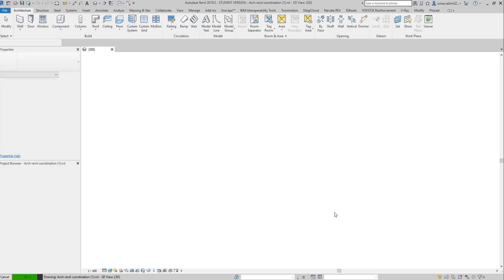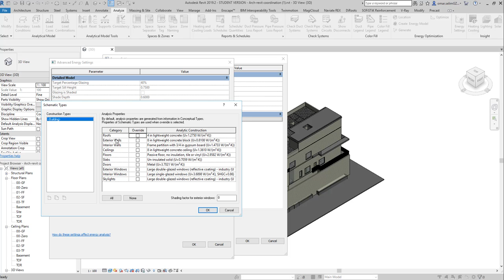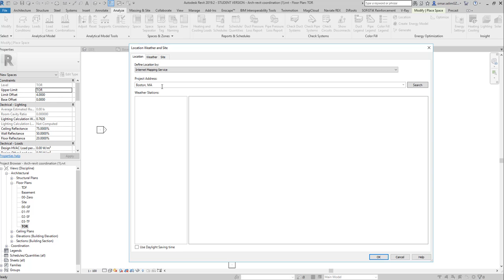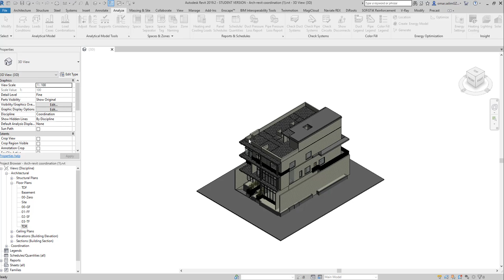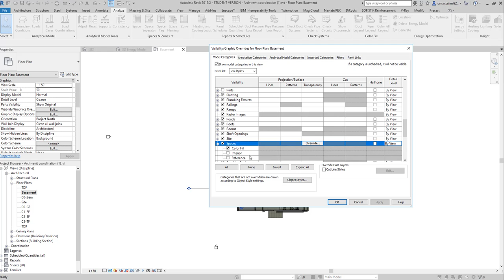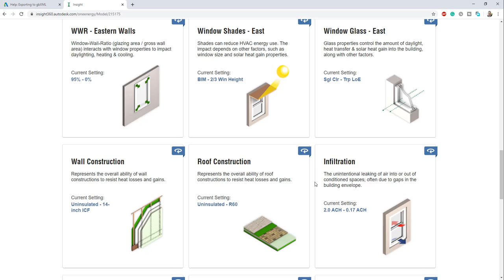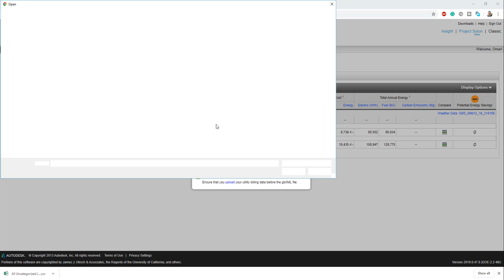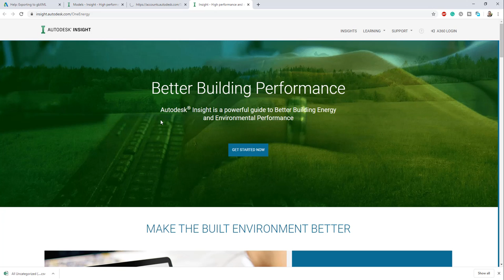تحليل الطاقة revit green studio insight